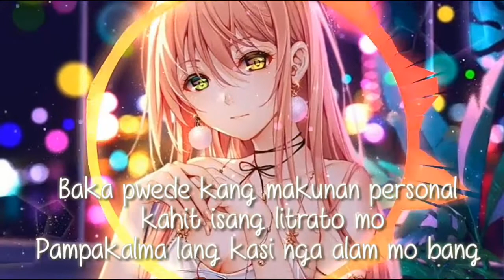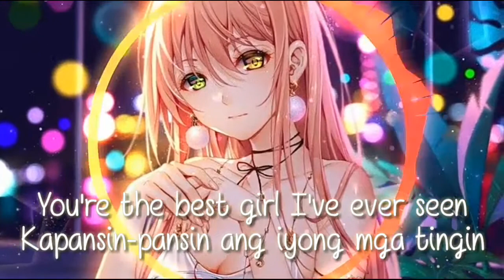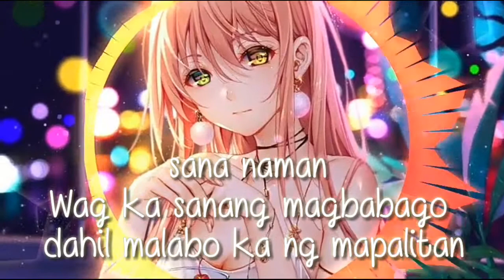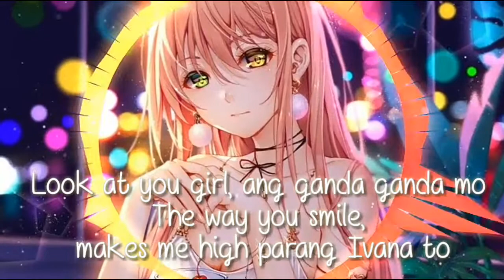Nightcore - Ivana - SOULSTICE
Hi nightcore lovers